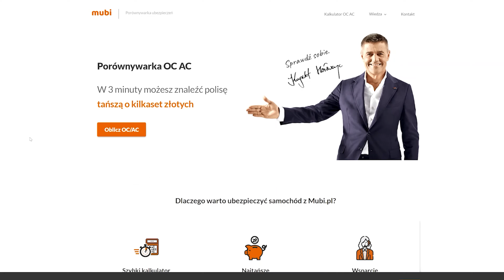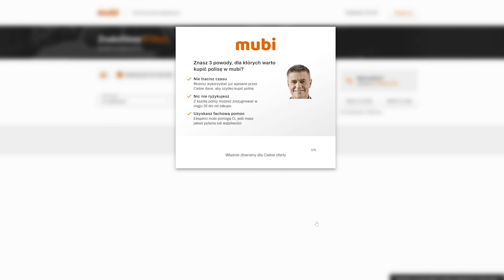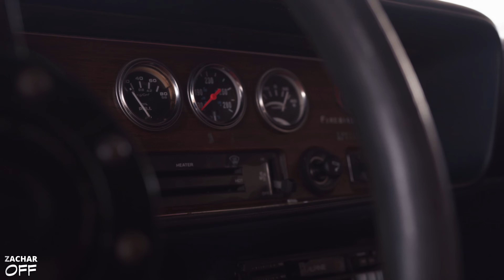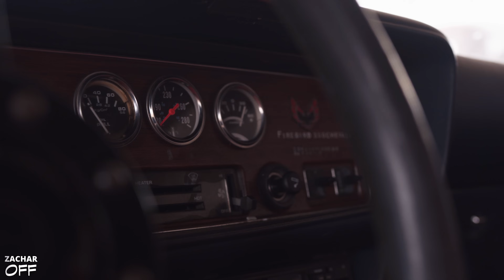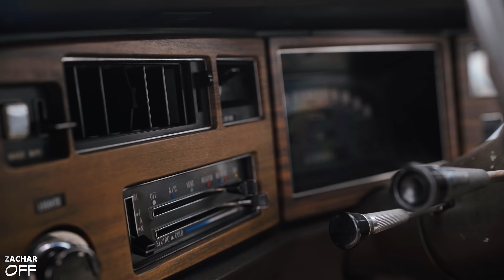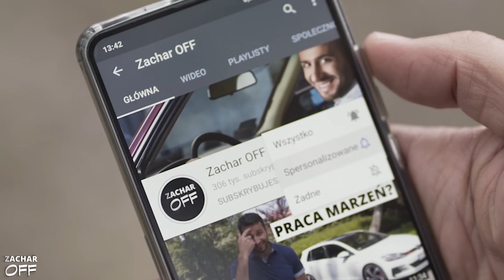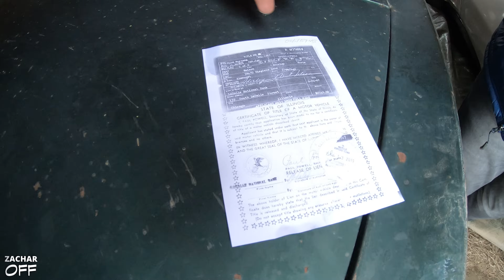Ma 40 amerykańskich klasyków w Polsce! Połowa z nich nie ma sensu...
Jarek sprowadza amerykańskie klasyki do Polski pomimo, że połowa z nich nie ma sensu ekonomicznego... Dlaczego on to robi?
Odpowiadając na pytania: kubik =sześcian, tu: jednostka pojemności w calach